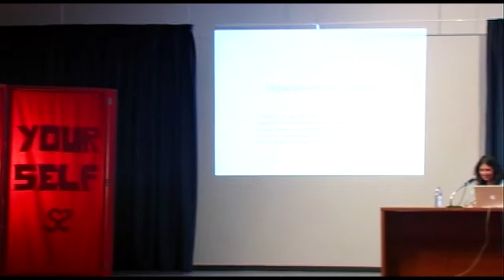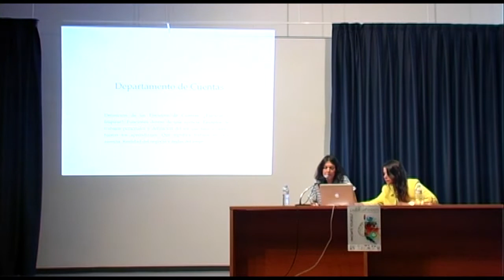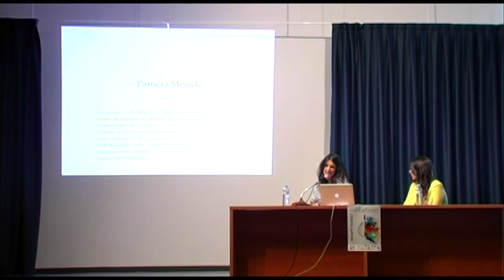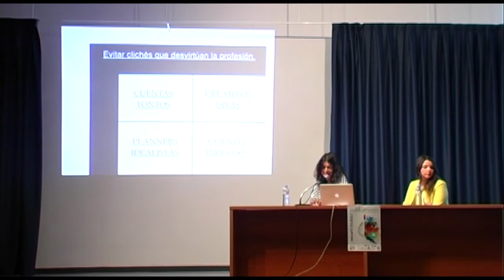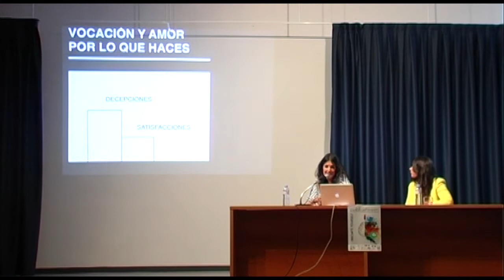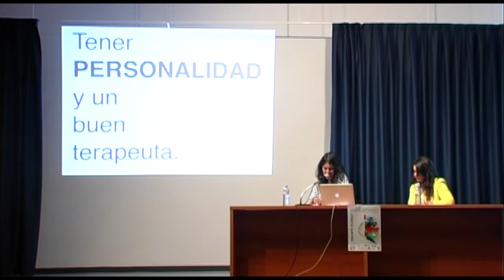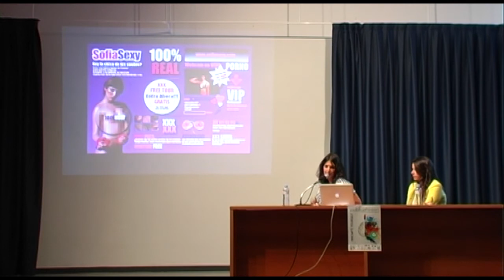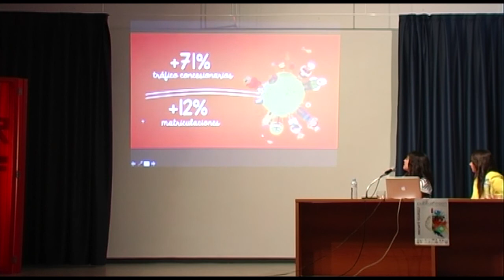Publicatessen Jornadas 20/03/2014 DEPARTAMENTO DE CUENTAS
DEPARTAMENTO DE CUENTAS. Patricia Megido